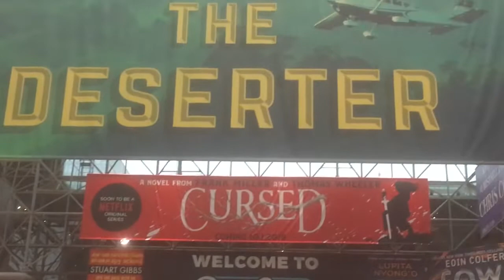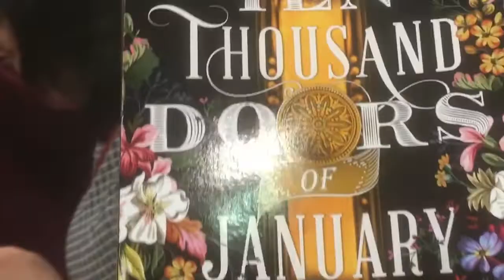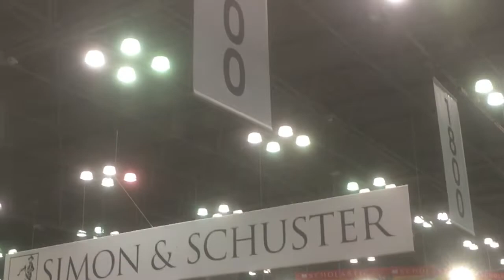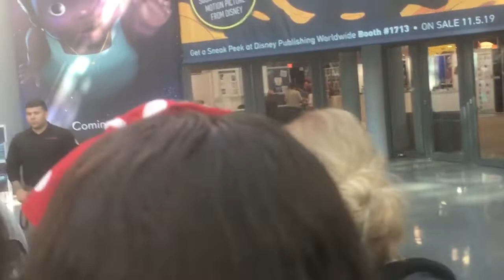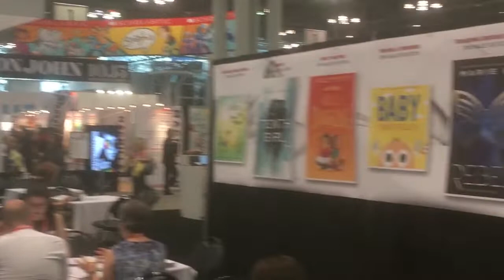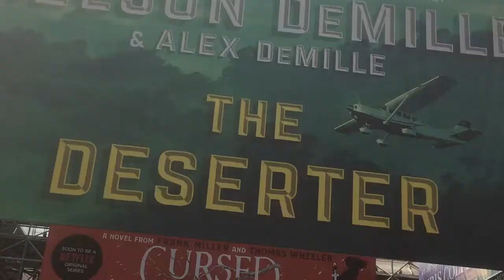Conocí a Rainbow Rowell | Vlog Book Expo America 2019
Holaaa chicos. Estoy muy emocionada de compartir con ustedes mi primera vez en Book Expo America. Espero que hayan disfrutado el video.